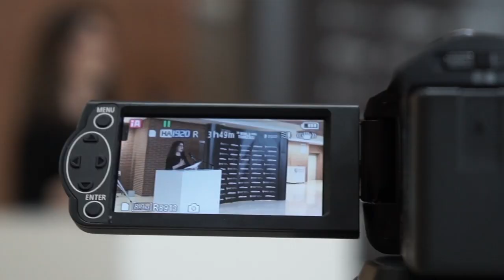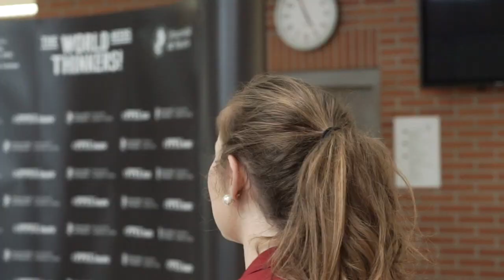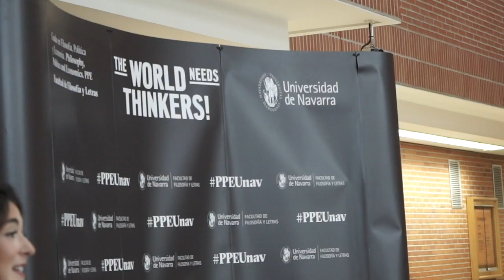Declamaciones de los alumnos del Grado en Filosofía, Política y Economía (PPE)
Discursos ficticios realizados por los alumnos del Grado en Filosofía, Política y Economía (PPE) de la Facultad de Filosofía y Letras. La actividad se enmarca en la asignatura de "Retórica y Oratoria" y tiene por objetivo desarrollar las habilidades necesarias para la creación y el análisis de discursos.